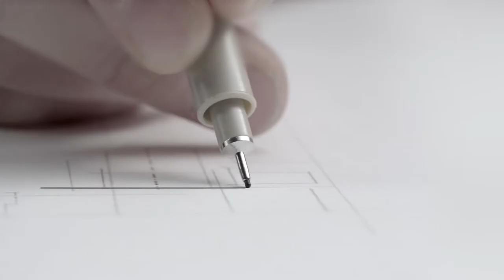Rimless Toilets by Roca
Roca's patented toilet design is a revolutionary breakthrough in bathroom hygiene. No water touches the rim and there is a smooth surface all around, so dirt can't go anywhere. The inner walls of the bowl are now smoother and without angles or nooks where dirt could build up.